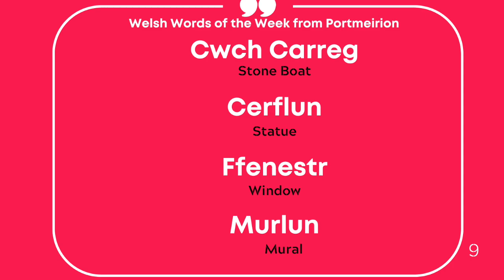Milbourne Lodge - Welsh Words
This week, the focus is on words that relate specifically to our Portmeirion project.